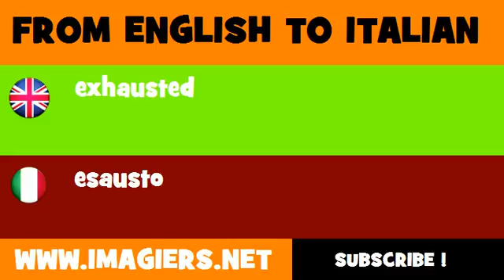FROM ENGLISH TO ITALIAN = exhausted